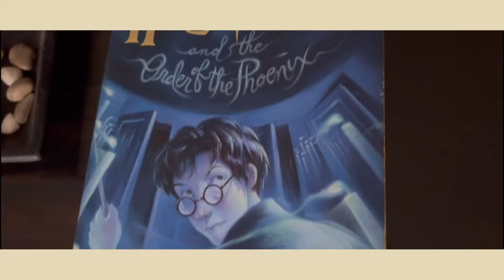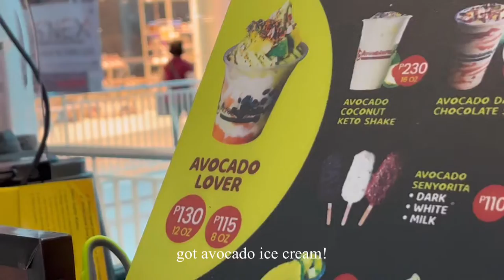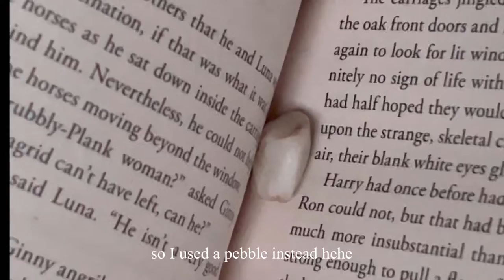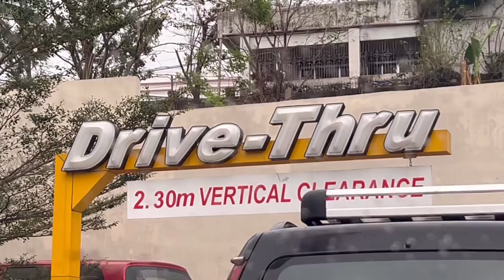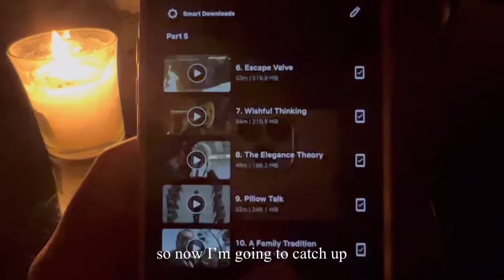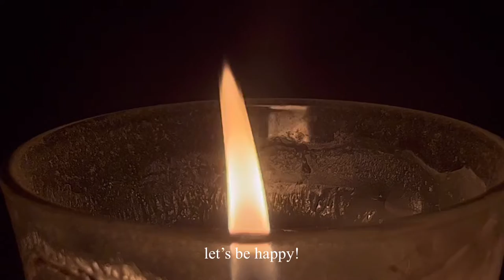days in my life | new years vlog ⭐️, rereading harry potter, milk tea runs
Hi! My name is Den, and I’m a 20 year-old student from the Philippines! Hang with me as I show moments of my life :)